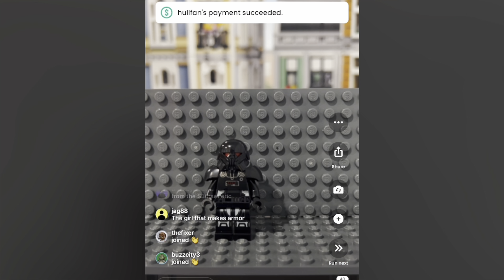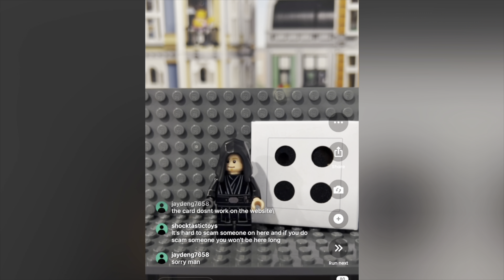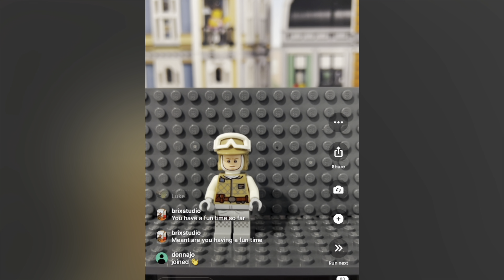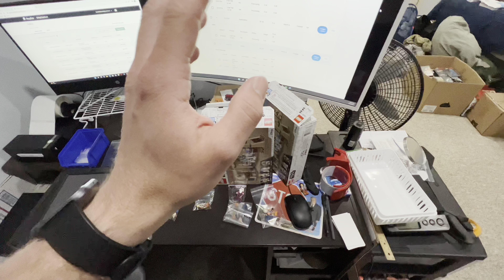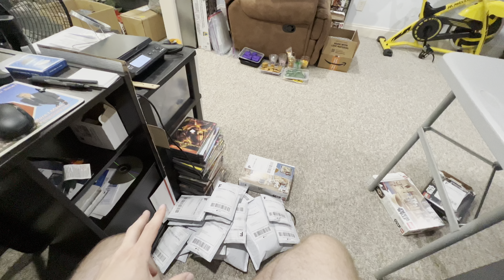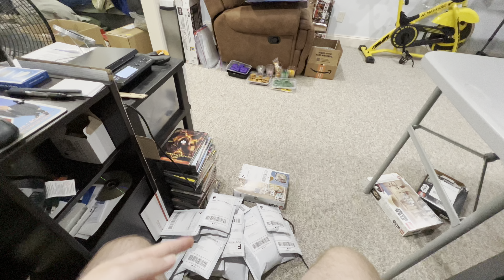First Lego Whatnot Show What Sold Part 1!